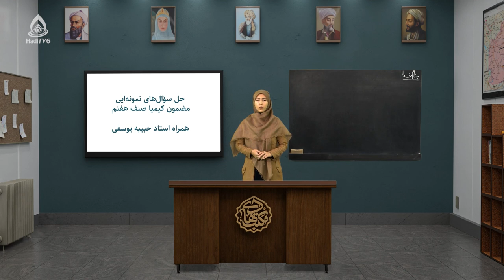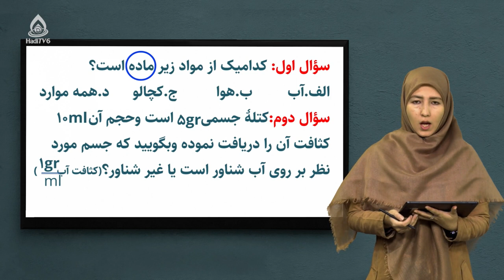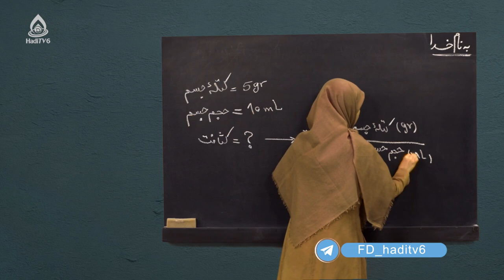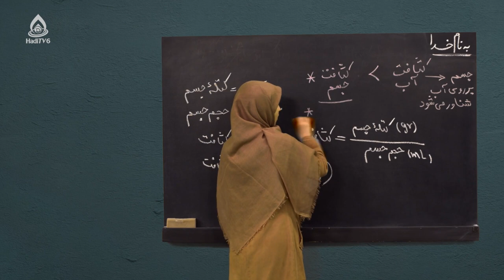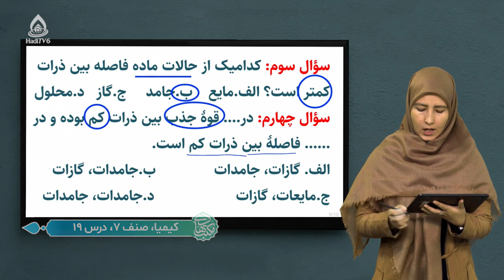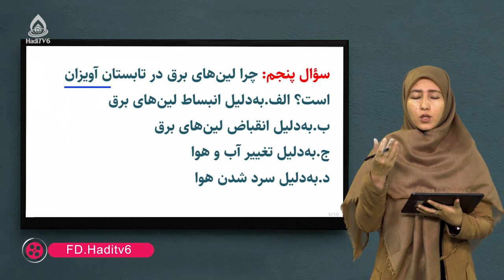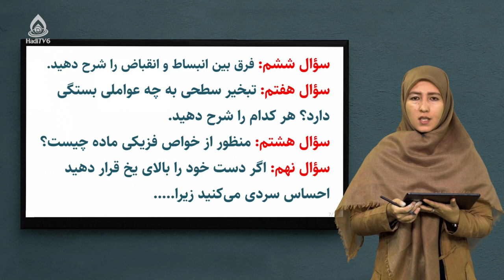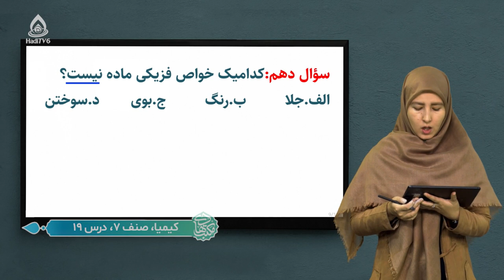کتاب کیمیا صنف هفتم، درس نوزدهم (حل سوال‌های نمونه‌ای)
معرفی نمونه سوال‌ها